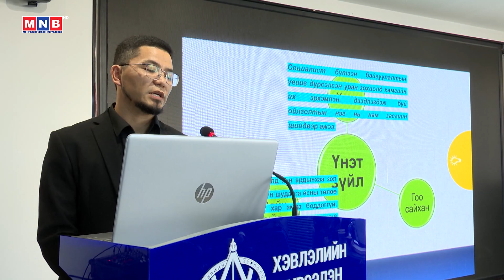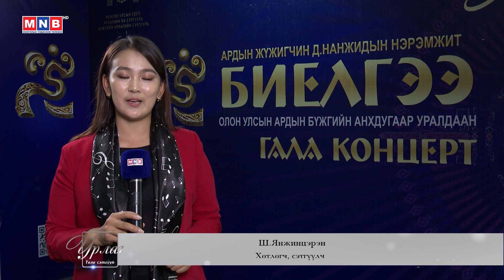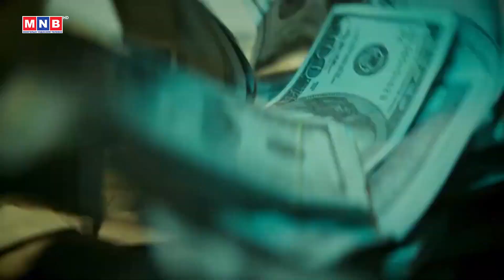"Урлаг" теле сэтгүүл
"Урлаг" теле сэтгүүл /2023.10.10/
▶️Follow MNB Official Pages: